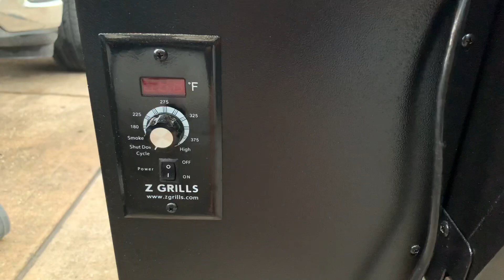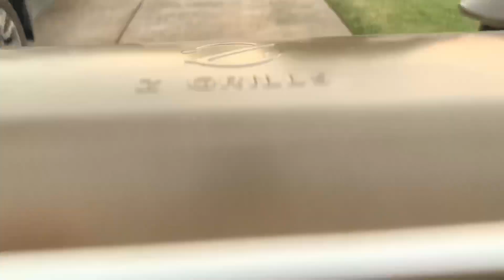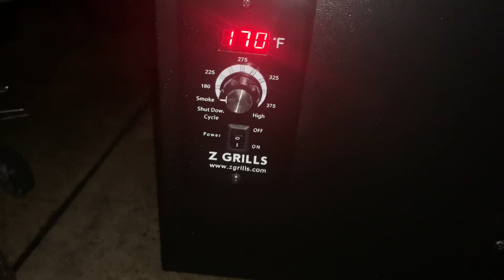Smoked Brisket On The Z Grills 1000D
In this video I smoke a brisket on my new Z Grillz 1000D. This Z Grills ran great and did a fantastic job. Please visit their website if you're interested in learning more about Z Grills. They also have a great deal going on till the end of the month, which is a great deal that I've never seen anyone do. If you buy a Z Grills you can get a new one, free, in 5 years. Click on the following link to learn more.
Z Grills Offer:

If you'd like to help support making it possible to keep this content coming click the links below, I'd truly appreciate it...